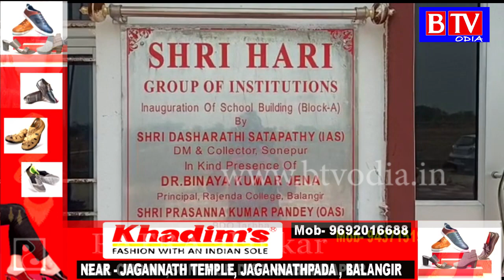Tarbha :ଶ୍ରୀହରି ତରଫରୁ ନବନିର୍ବାଚିତ ଜନପ୍ରତିନିଧି ମାନଙ୍କୁ ସମ୍ବର୍ଦ୍ଧନା//BTV odia//